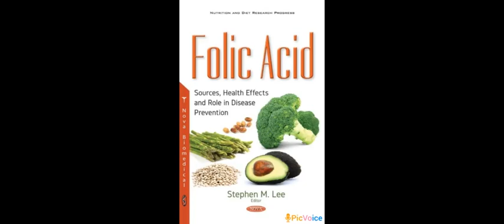Avocado fruit uses for pregnancy in tamil